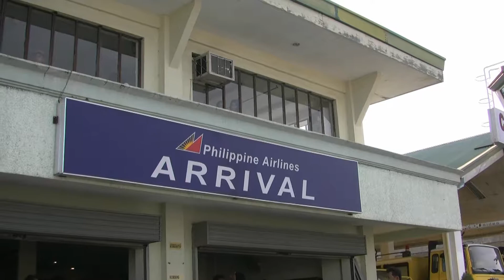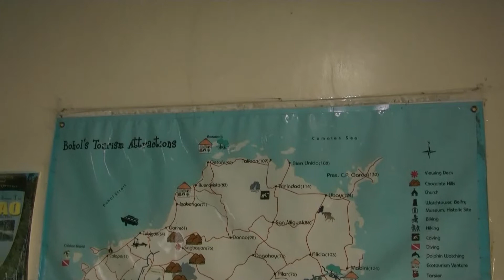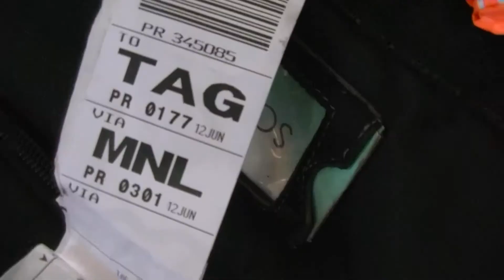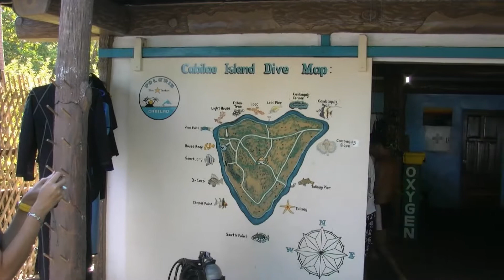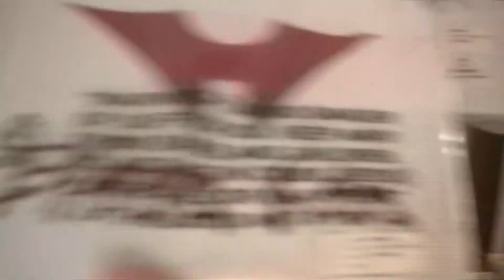jun2000 Cabilao fun diving